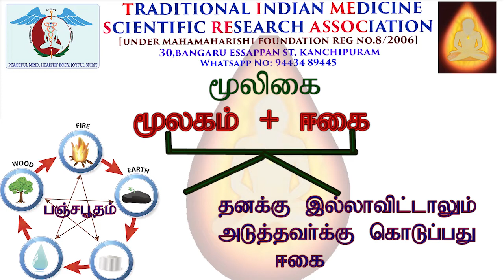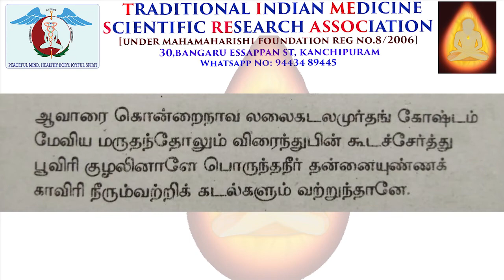பகுதி 24 - கொரோனா-வை பாரம்பரிய மருத்துவர்கள் எவ்வாறு ஆய்வு செய்ய வேண்டும்?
கொரோனா-வை பாரம்பரிய மருத்துவர்கள் எவ்வாறு ஆய்வு செய்ய வேண்டும்? -- பகுதி-24

இந்த காணொளி ஓர் நீண்ட தொடரின் ஒரு பகுதியாகும்(Just One Episode). இந்த காணொளியைப் பார்ப்பவர்கள் அனைவரும், இதற்கு முன்பு பதிவிட்டுள்ள மற்றும் அடுத்து பதிவிடப்படவுள்ள அனைத்து பகுதிகளையும்(Part or Episode) வரிசையாக பார்க்குமாறு அறிவுறுத்துகிறோம். இது இந்த ஆய்வைப் பற்றிய உங்களுடைய புரிந்துணர்வை அதிகபடுத்தும்.

கொரோனோ வைரஸ் பாதிப்பிலிருந்து  உலக மக்களை மீட்டெடுக்க இந்திய பாரம்பரிய மருத்துவ விஞ்ஞான ஆய்வுக் குழுமத்தின் முயற்சி மற்றும் மருத்துவ ஆலோசனைகள்.

அனைத்து வகை மருத்துவப் பிரிவு வல்லுனர்கள் மற்றும் மருத்துவர்களும் இந்த கூட்டு முயற்சியில் பங்கு பெற்று நம் மக்களை காக்க அன்புடன் அழைக்கின்றோம்.

இந்த கூட்டு முயற்சியில் இணைந்திட விருப்பமுள்ளl மருத்துவர்கள் கீழே கொடுக்கப்பட்டுள்ள எண்ணை தொடர்பு கொள்ளவும்.